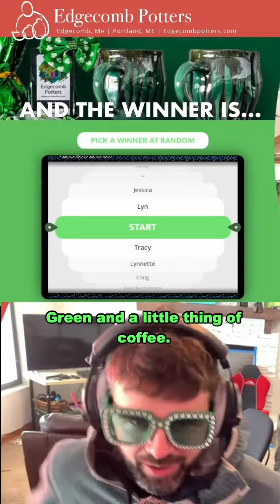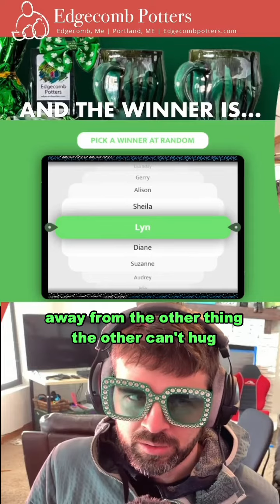Our Saint Patricks Day Giveaway Winner announcement! Our Beautiful Pottery Wave Mugs find a home!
🍀 Drumroll, please... 🥁✨ The moment we've all been waiting for has arrived! We're thrilled to announce the winner of our St. Paddy's Day Giveaway: Congratulations, Lyn! 🎉 You've just won two beautiful Acadia Green mugs and a delightful little thing of coffee to start your mornings off right.

A massive THANK YOU to all 307 of you who entered - your participation means the world to us. 🌍💚 Lyn, keep an eye on your inbox; we'll be reaching out soon!

Your next opportunity is just around the corner. Much love and appreciation to our incredible community. Here's to more shared moments and warm sips! ☕️❤️